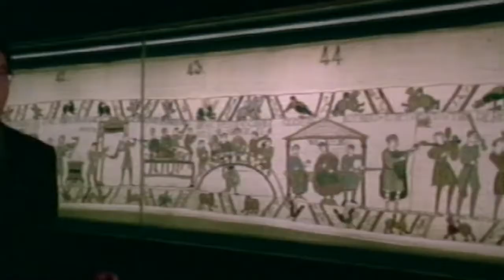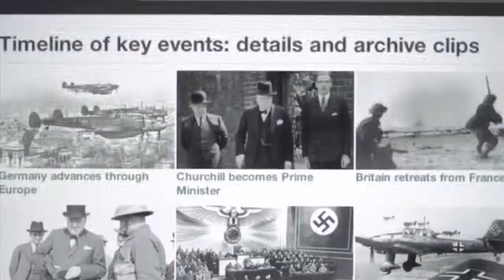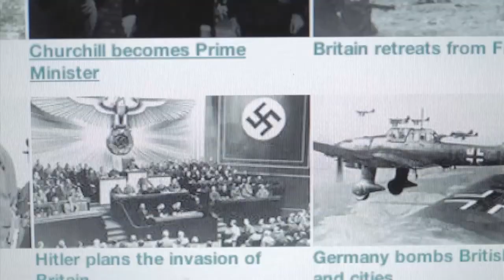BBC TV: The Making Of BBC History Programmes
Martin Davidson, BBC History Commissioner, in conversation with Helen Weinstein, Director of IPUP.